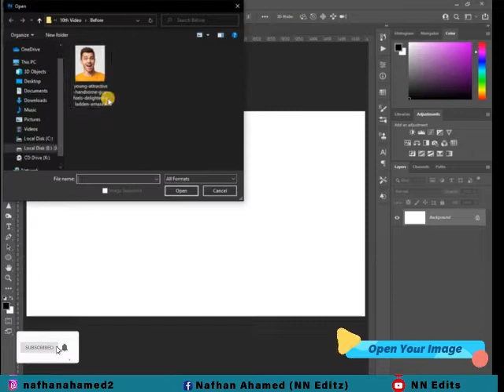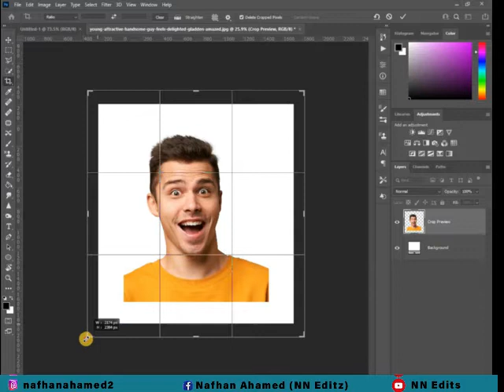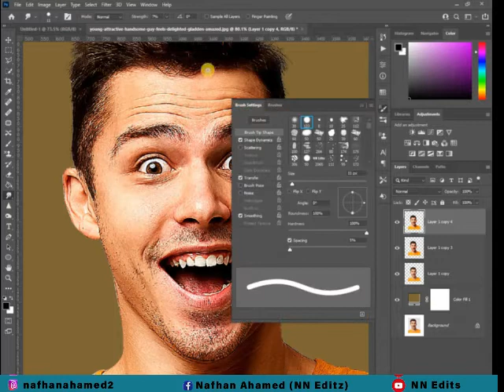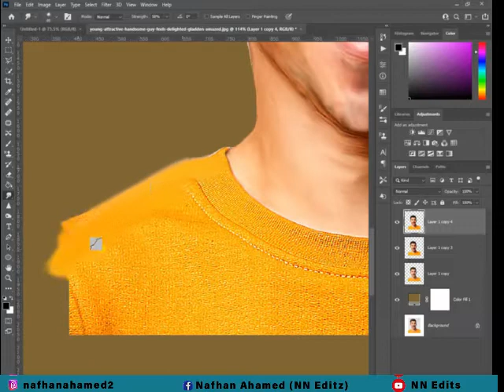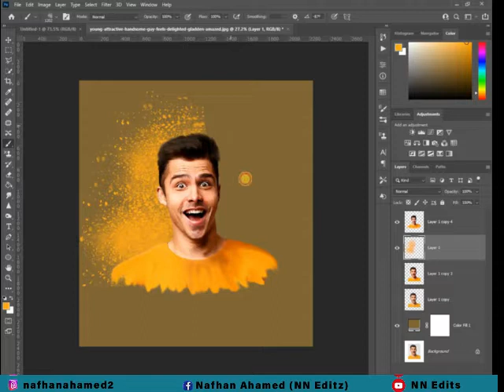Crazy TRICK to create AMAZING Digital Portrait Photo in Photoshop EASY!1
Hlw Friends...

This Video is About " Create AMAZING Digital Portrait Photo " in Photoshop...

Keep Watching & Support Us..